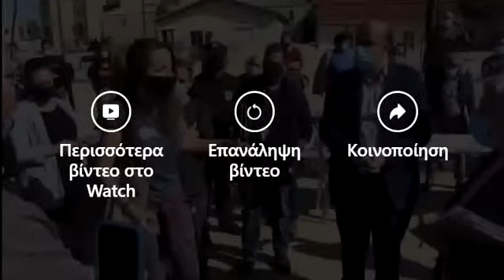Κοινοβουλευτική επιτροπή προσφύγων - Πάφος - 05-02-2021